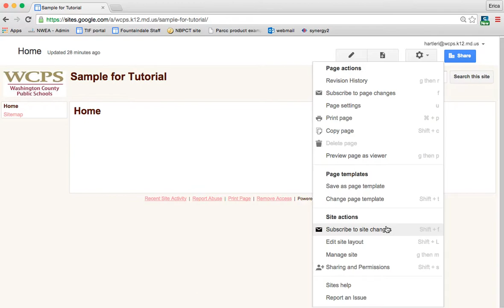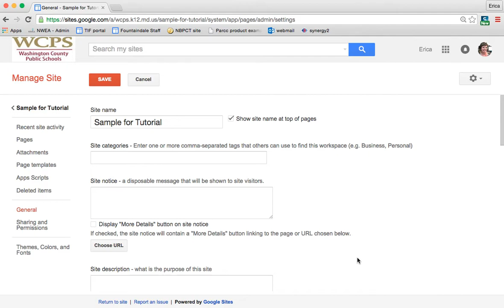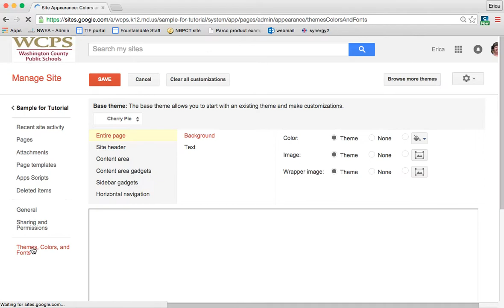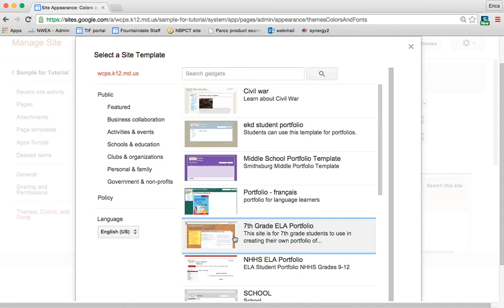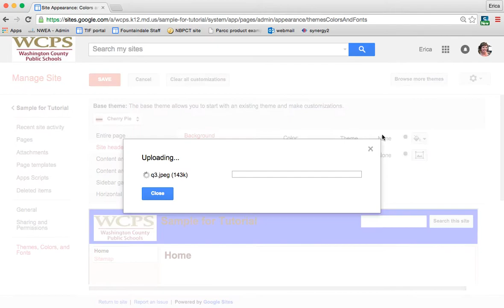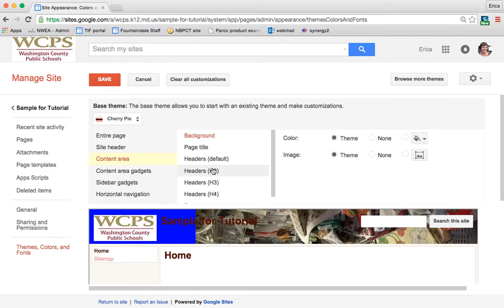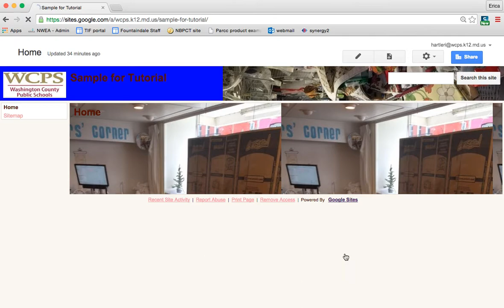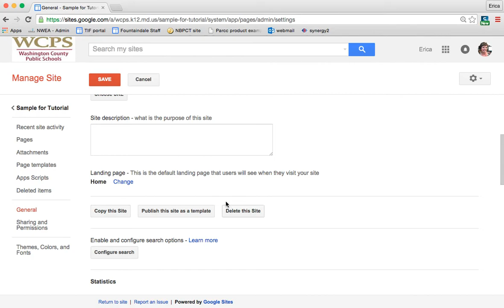Google Sites - Layout and Templates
How to change the layout of your site, edit template settings, and save your site as a template.